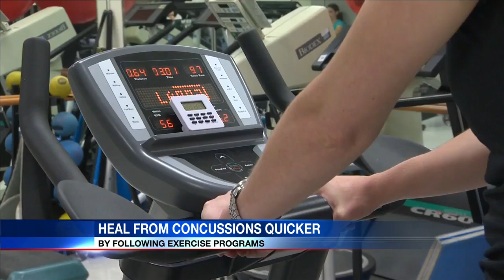Fact or Fib Tuesday: Exercising with a concussion?